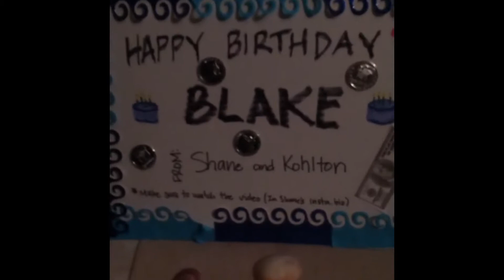Happy Birthday Blake!!!🎉🎉🎉🎉🎉🎉🎉🎉